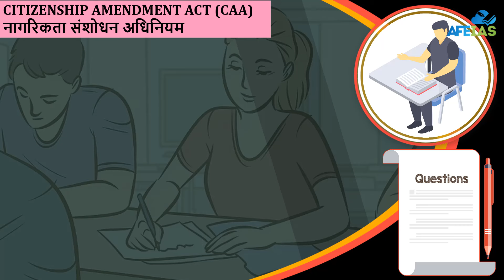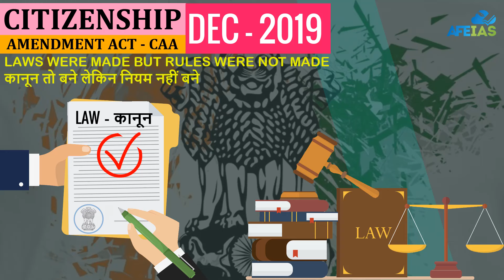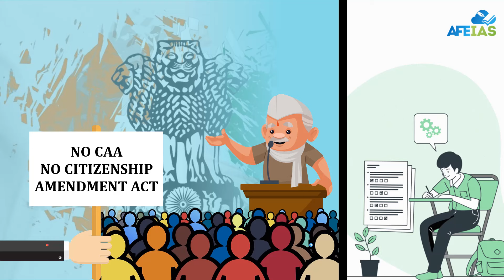CAA | CITIZENSHIP AMENDMENT ACT | DR. VIJAY AGRAWAL | UPSC CIVIL SERVICES | AFE IAS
In this podcast, Dr. Vijay Agrawal has discussed CITIZENSHIP AMENDMENT ACT for the preparation of UPSC Civil Services examination.